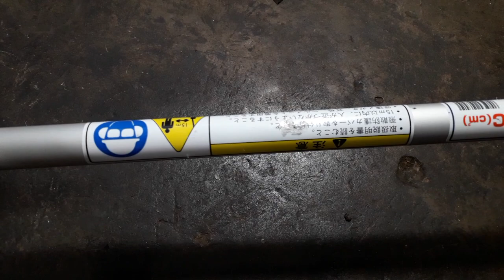Máy cắt cỏ MARUYAMA BIGM KC 230RS ,nòng 32ly 23cc,nhật bãi. Lh0765959958.